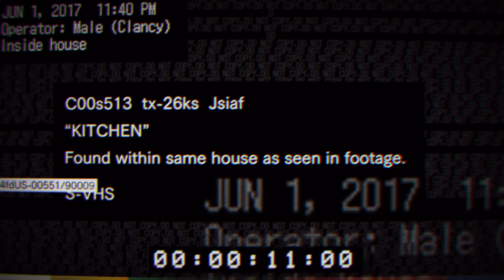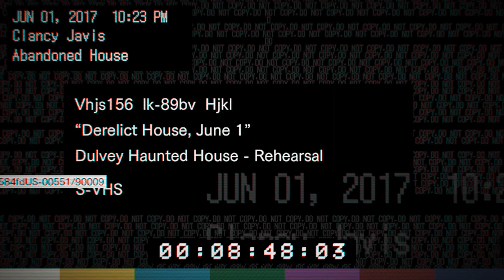Resident Evil 7 Beginning Hour - Teaser Demo ITA (PC) 4k@60pfs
Resident Evil 7 Beginning Hour - Teaser Demo ITA (PC) 4k@60fps [NO COMMENTARY]

PC RIG:
Case: Corsair C70
Mobo: Asus Maximus Hero VII
GPU: Asus ROG Strix GTX 1080 8G
CPU: Intel Core i7-4790k CPU @ 4.00GHz
Cooling: Corsair H75
RAM: 16GB DDR4
OS: Windows 10 64 bits
Other stuff: 1 x SSD SAMSUNG PRO 850 128gb, 1 x HDD WD 1tb BLACK, 1 x HDD WB 3tb BLUE

Gaming set:
Headphones: Logitech G430
Microphones: Samson Meteor Mic
Keyboard: Razer BLACKWIDOW Ultimate 2016 EDITION
Mouse: Razer Taipan
Mousepad: Razer Vespula
Keypads: Razer Orbweaver
Gamepad: Xbox One Elite
Monitor: Asus ROG Swift 279Q 1440p @144hz

Notebook: Asus GL502VM-FY015T